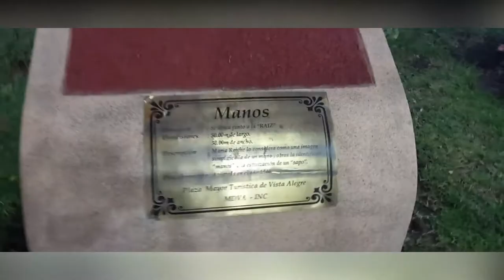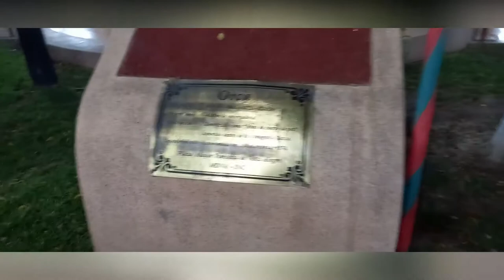BAJADA DE REYES | NUEVO AÑO 2022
Hola empezando un nuevo año 2022 | un video  nuevo espero que les guste ] ↨